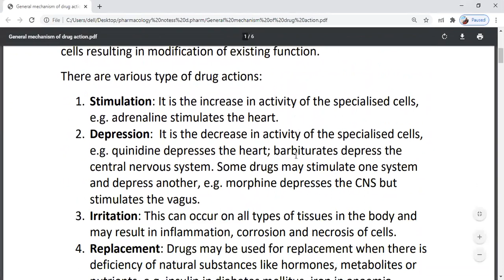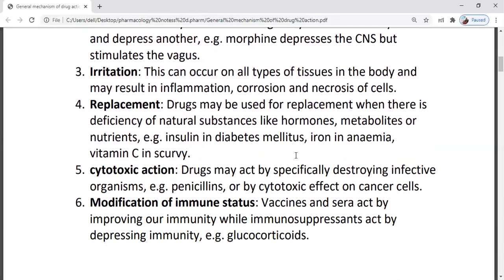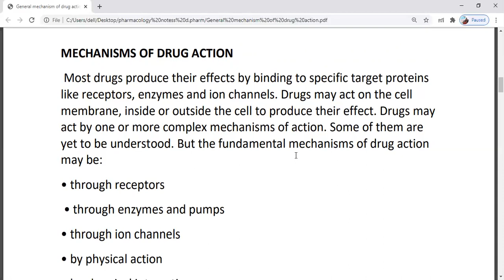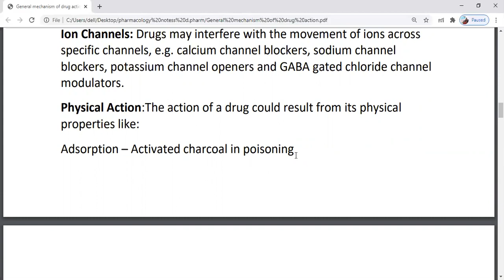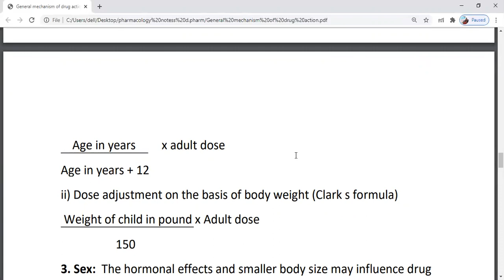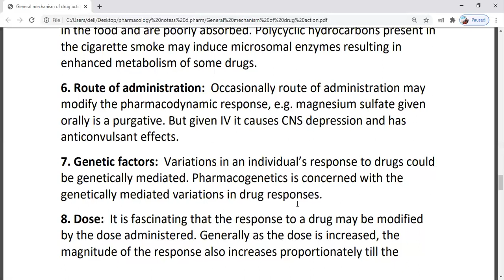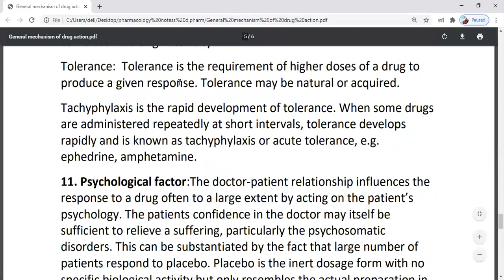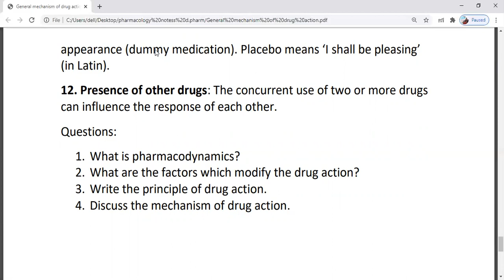Pharmacodynamics: General mechanism of drug action - Lecture 5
This lecture contains following concepts:
1. Pharmacodynamics
2. Principle of drug action
3. General mechanism of drug action
4. Factors affecting response of drug
5. Important questions
This video lecture is useful for all pharmacy students.